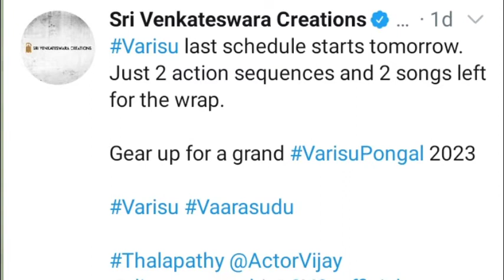Official 🔥| Double suprise 😱 | Varisu & Jawan updates in sinhala | vijay | sharukh | atlee | Nipun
varisu and jawan movie updates in sinhala